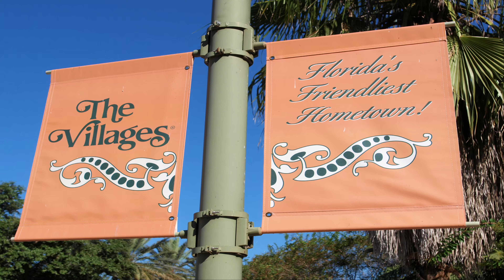Driving Tour of Ridgewood Path in the Village of Fernandina, The Villages FL [4k]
Driving tour of the Ridgewood Path in the Village of Fernandina.  The Village of Fernadina offers a variety of homes in the Designer, Cottage, and Villa series amongst a unique natural setting.

The Villages is America's premier Active Adult Retirement Community located in sunny central Florida.